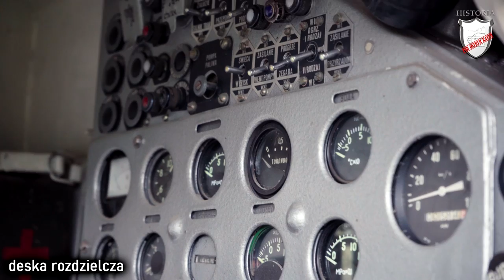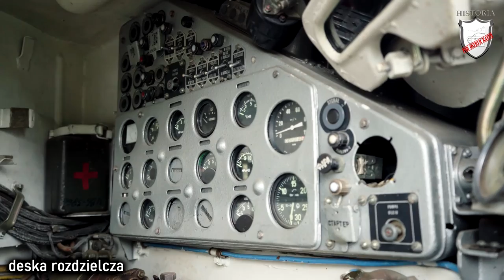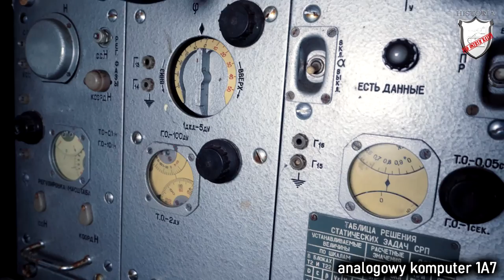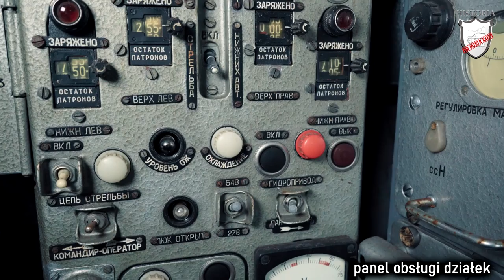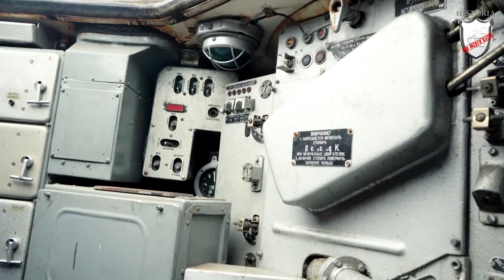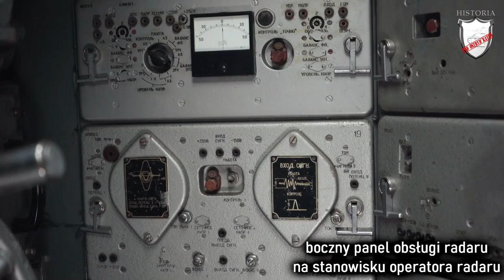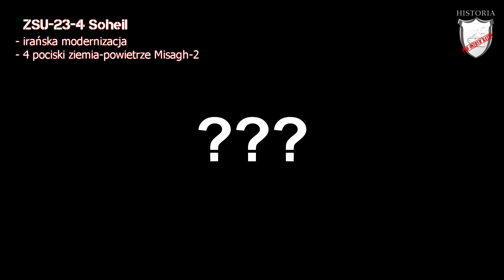ZSU-23-4 "Szyłka" samobieżne działo przeciwlotnicze # 18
Radzieckie samobieżne działo przeciwlotnicze ZSU-23-4 to zestaw, który zmienił realia pola bitwy początku lat 70-tych. Przełomowa konstrukcja, która wyznaczyła trendy w budowie tego typu pojazdów oraz zmieniła taktykę użycia sił powietrznych. Jeden z kolejnych symboli zimnej wojny.